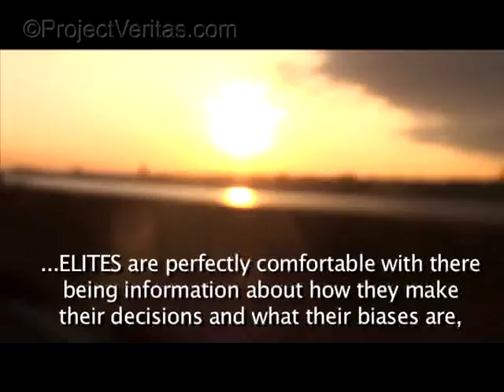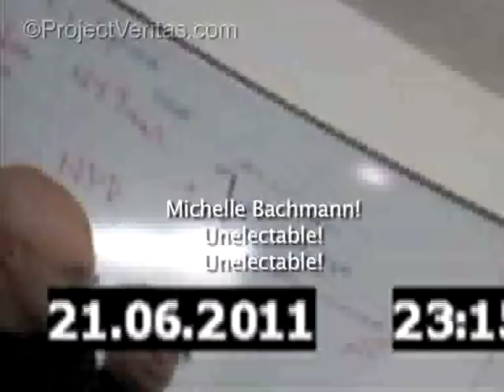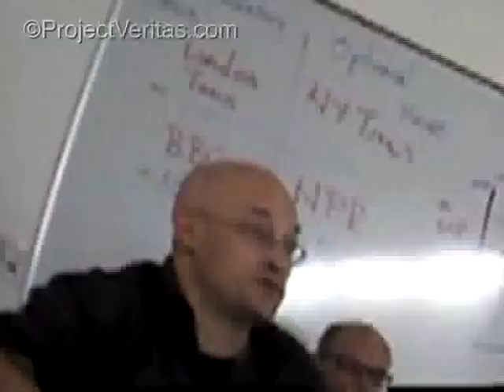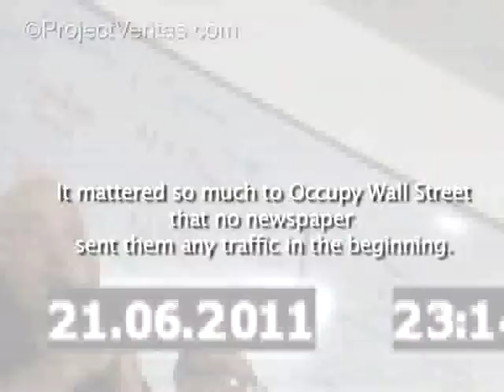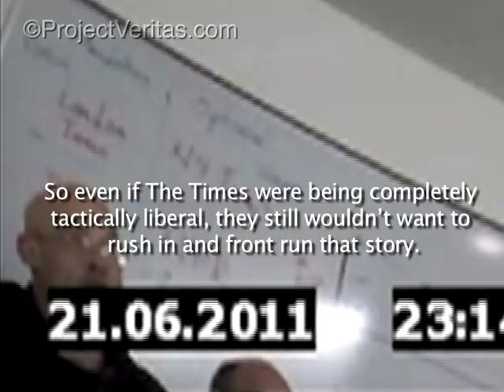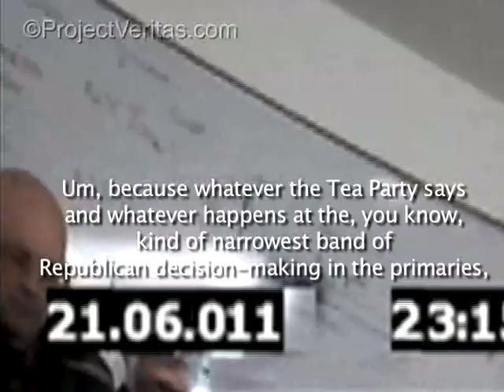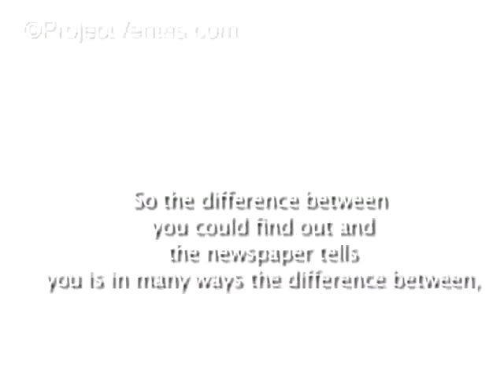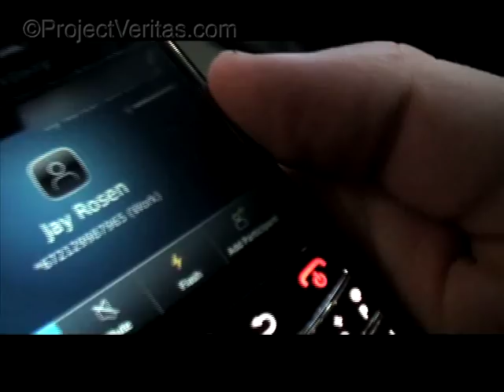To Catch a Journalist: New York Times, Jay Rosen, Clay Shirky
ProjectVeritas.com investigation. NYT Consultant and NYU Journalism professors of the self-identified media "elite" discuss strategy to legitimize Obama, help Occupy Wall Street, NPR tax loophole, defeating Perry and Bachmann. Jay Rosen says, "We are the one percent."